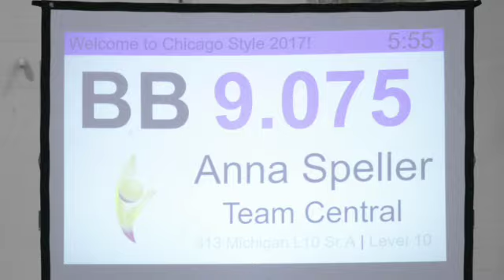IGI Chicago Style 2017, Anna Speller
Anna Speller, Class of 2020 - IGI Chicago Style 2017